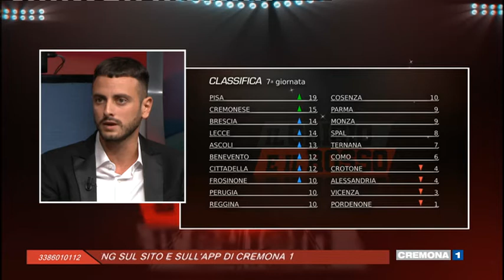IL GRIGIO E IL ROSSO del 04 ottobre 2021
Puntata di lunedì 4 ottobre 2021